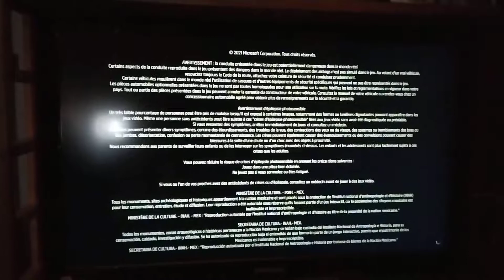amazon alexa echo dot 4 with mecha stand launch xbox sx and forza horizon 5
am I in the future ?

mecha stand from kickstarter project !